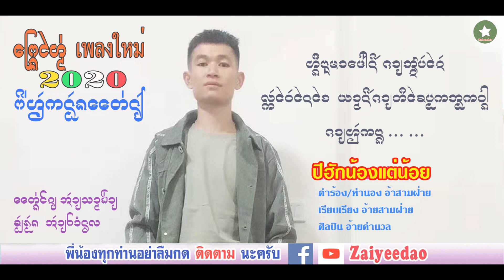TAI LUE SONG 2020 ปีฮักน้องแต่น้อย ศิลปิน อ้ายคำนวล LYRICS VERSION AI KAM NON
อย่าลืมกดติดตามใต้คลิปนะครับ จะได้ไม่พลาดเพลงใหม่ที่อัปโหลดครับ
เพลงไตยลื้อออกใหม่ล่าสุด 2563
เพลง ปีฮักน้องแต่น้อย
คำร้อง/ทำนอง อ้ายสามฝ่าย
ศิลปิน อ้ายคำนวล
NEW SINGEL2020 LYRICS VERSION AI KAM NON
ฝากกดติดตามช่อง Zaiyeedao ด้วยนะครับ พี่น้องที่เคารพรักทุกท่าน ขอบคุณครับ